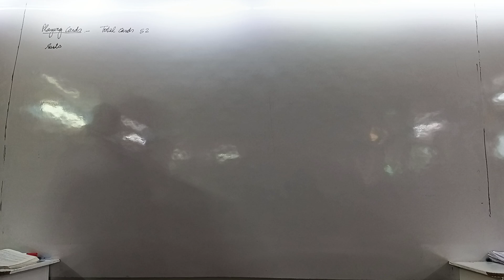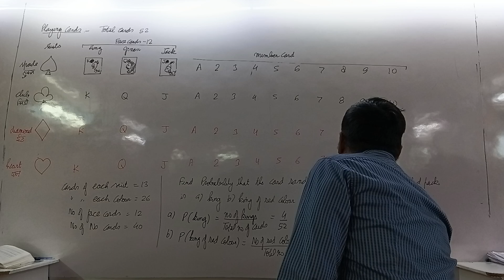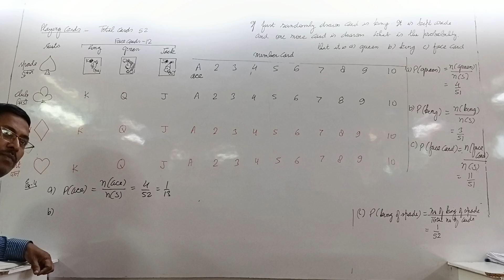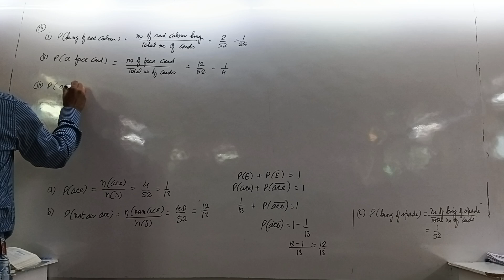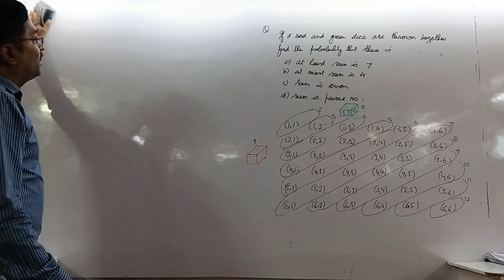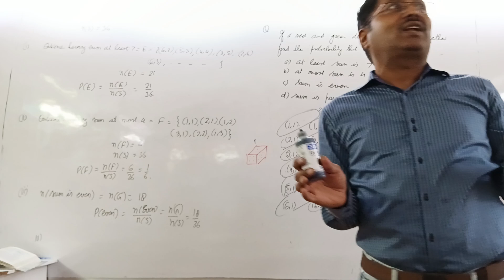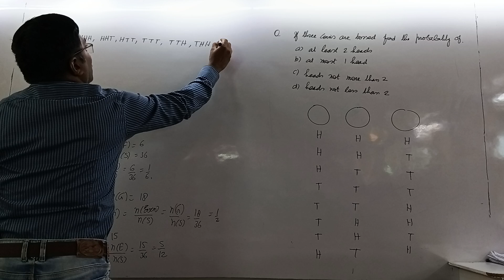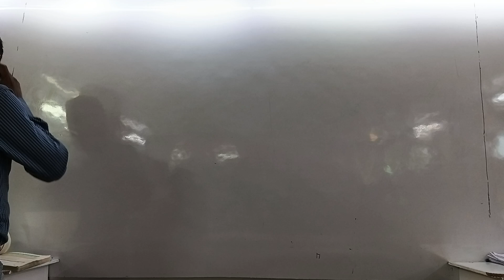probability 15th November